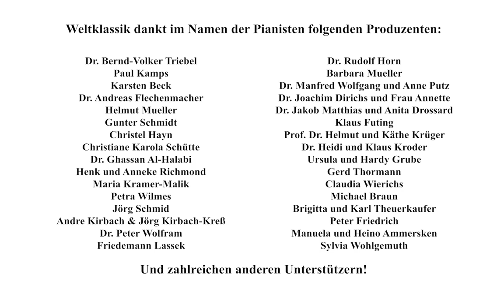Weltklassik - Begegnung mit Lisa Ann Borgmann, Schloss Eulenbroich in Rösrath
Weltklassik am Klavier